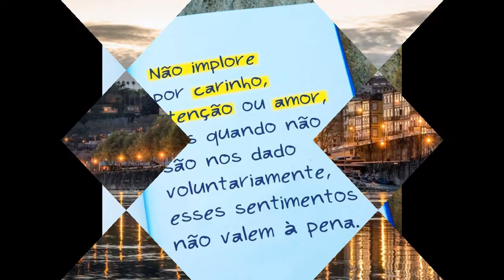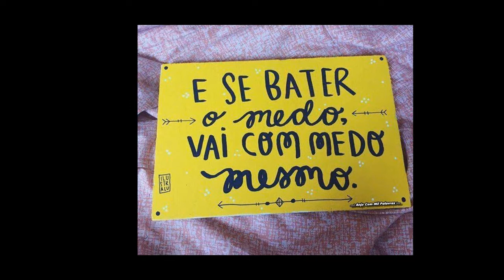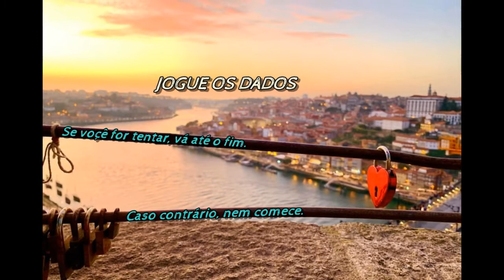Nuno Rudy "CD Promocional" Faixa 05/06